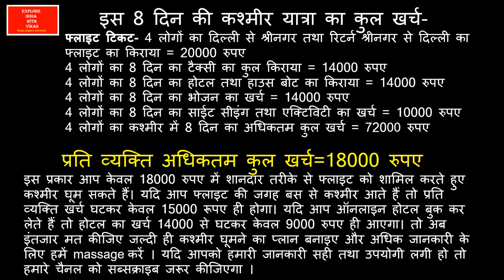Sonamarg || Sonmarg || Sonamarag tourist places || Kashmir budget tour || Trip to Kashmir | Srinagar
Sonamarg,
Sonmarg,
Sonamarag tourist places,
Kashmir budget tour,
Trip to Kashmir,
Srinagar,

1 - Kashmir tourist spots,
2 - Kashmir tour,
3 - Kashmir tour package,
4 - Kashmir tourist places,
5 - Kashmir tour plan,
6 - Kashmir tour package cost,
7 - Kashmir tour guide,
8 - Kashmir Tourist Lodge,
9 - Kashmir tourist,
10- कश्मीर टूर,
11 - how to reach Kashmir,
12- best time for Kashmir tour,
13- cheap and best hotel in Kashmir,
14 - Kashmir Ropeway,
15 - Sringar Boathouse Rent,
16. Soanmurg-gulmarg tour,
17. Gandola Ride in Gulmarg,
18. Cable Car Ride in Gulmarg,
19. Chandanwadi Tour,
20. Betab valley tour,
21. aru valley tour,
22. Avantipur Ruins,
23. Shankaracharya temple,
24. Pony ride in Soanmarg,
25. Pony ride in Gulmarg,
26. Mugal Garden , srinagar,
27. Amarnath Yatra,
28. Pahalgaon,